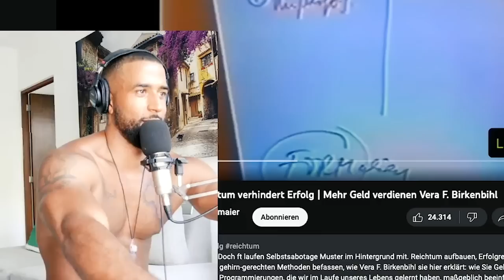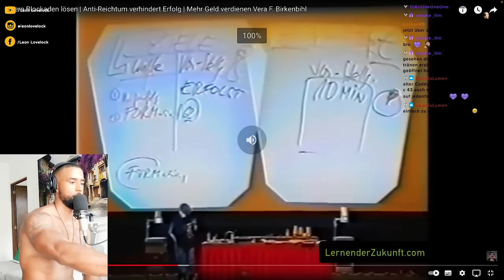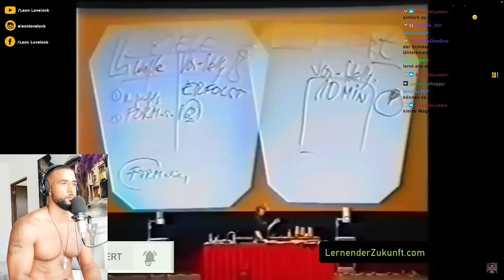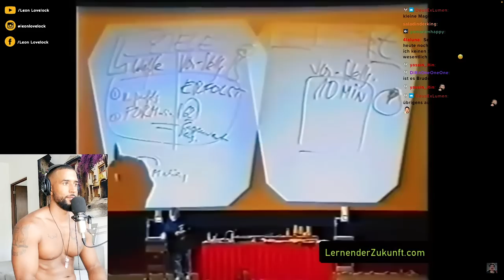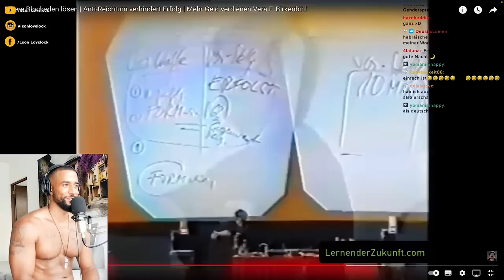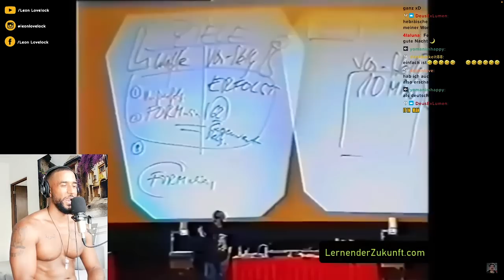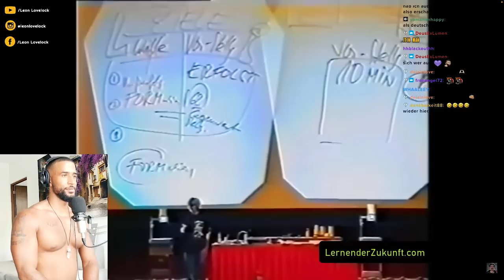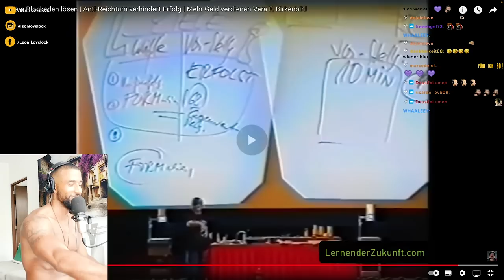SO ZIEHST DU GELD AN 😱 INNERE ANTI REICHTUM BLOCKADEN LÖSEN! [VORTRAG] REACTION - Leon Lovelock